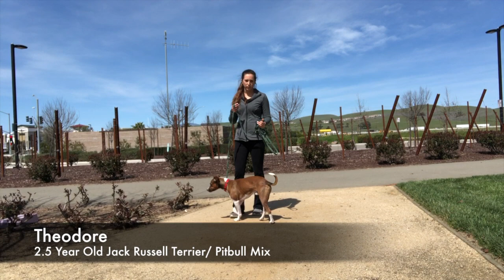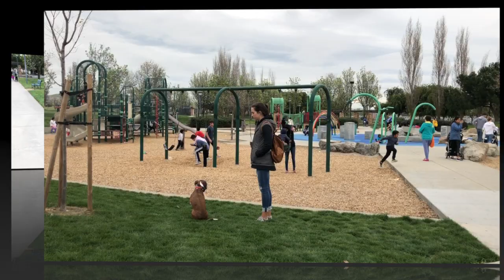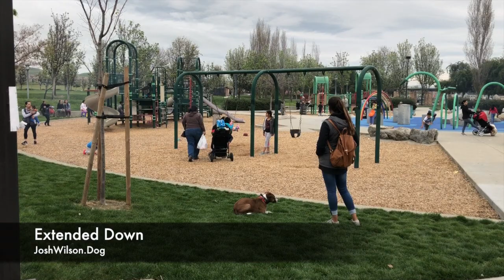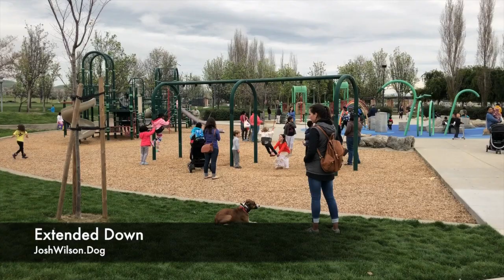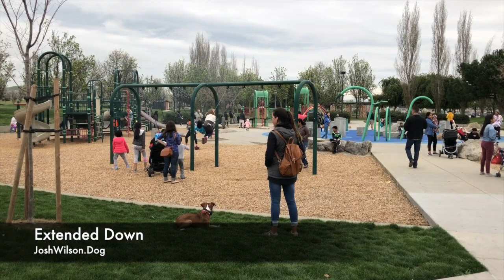Jack Russell/ Pit Bull Mix "Theodore" l Awesome Transformation l Bay Area Dog Training